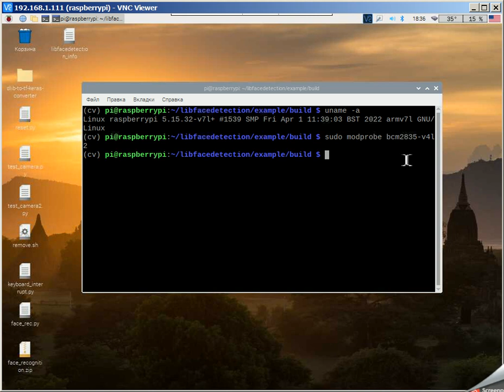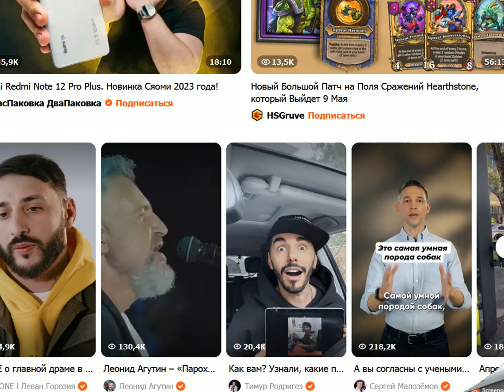libfacedetection test on armv7l (raspberry pi buster)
csi noir camera raspberry pi 640x480 resolution